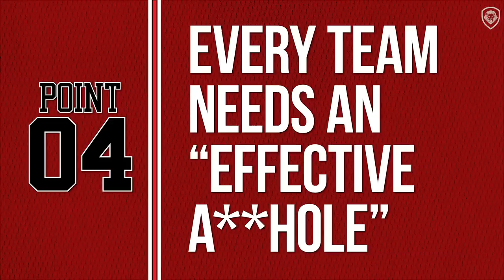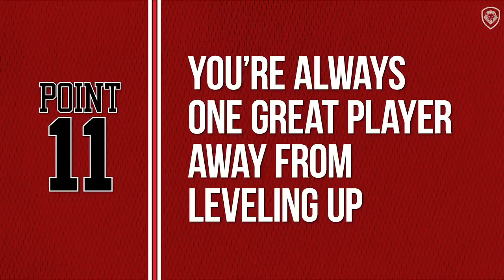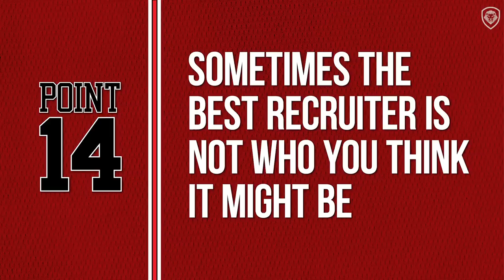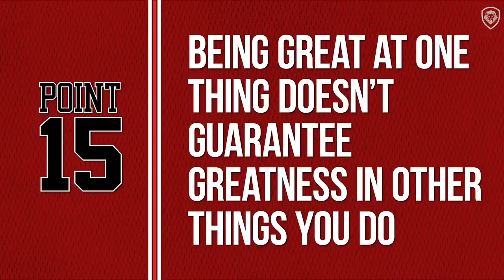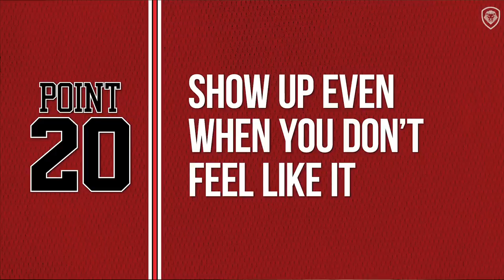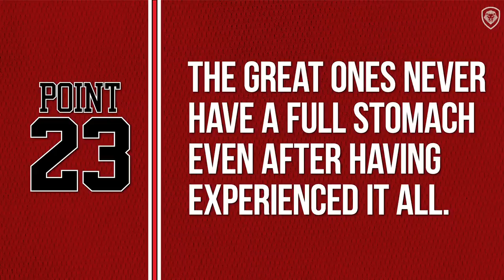23 Lessons From The Last Dance - Michael Jordan’s Killer Instinct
After spending the last five weeks watching The Last Dance documentary by ESPN about Michael Jordan, Patrick Bet-David shares 23 lessons from the episodes that can benefit you as an athlete, entrepreneur or individual.